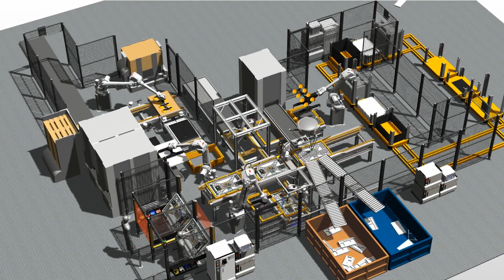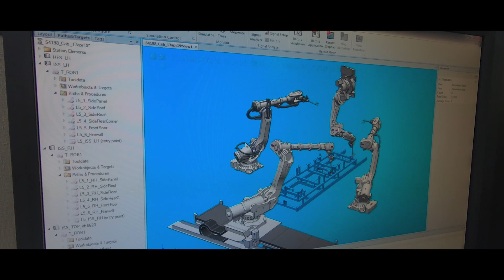로봇 시뮬레이션 엔지니어? 그게 대체 뭐야?! - 간단하게 알아보자 (Eng. Sub)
안녕하세요
오랜만에 영상 올립니다.
2주전에 수술한게 이제 조금 나아져서 되는대로 빨리 영상 찍어서 올리느라 머리도 엉망이고,  영상도 개판이에요 ㅎㅎ;
이번 영상에는 로봇 시뮬레이션 엔지니어가 어떤일을 하는지 아주 간략하게 소개하는 영상을 찍었습니다.
후반부에 회사 동료들과 코스트코에 갔다오는 짧은 영상도 올렸으니까 가벼운 마음으로 봐주세요.
나중에는 제대로 코스트코에 가서 영상도 찍어봐야겠어요
미국의 코스트코는 한국가 어떤점들이 다른가~ 뭐 이런것도 흥미있는 거리가 되겠네요.

감사합니다.
Shinjo TV

삼각대:
Joby GorillaPod k3

짐벌:
Zhiyun Smooth-Q

마이크 & 카메라:
Samsung Note 9